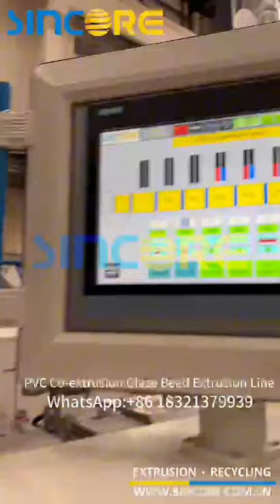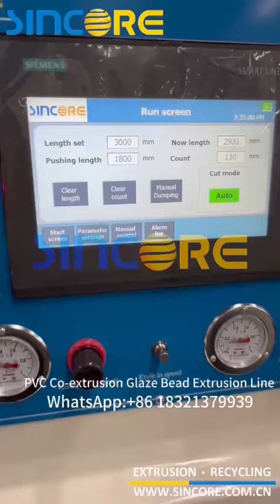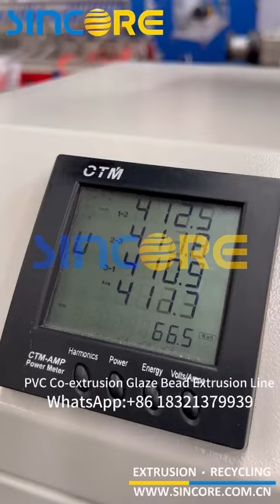PVC Co-extrusion Glaze Bead Extrusion Line